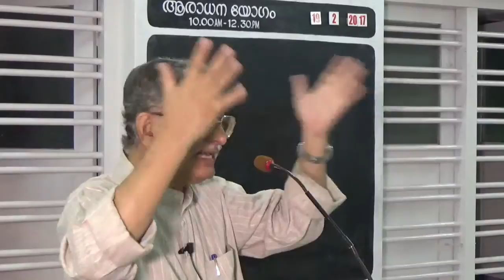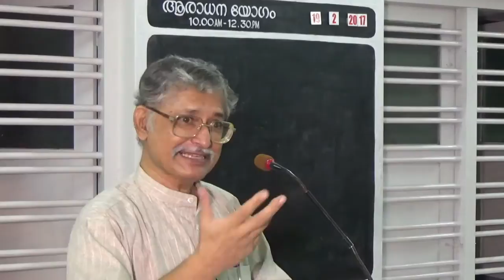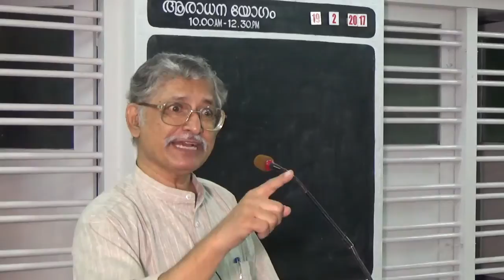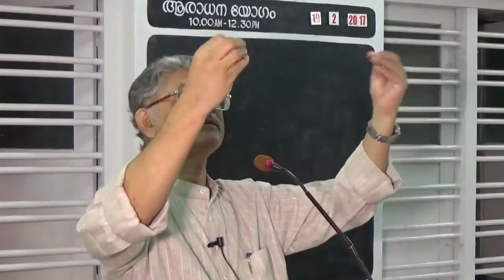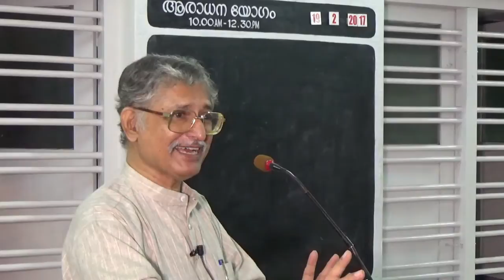(Hindi Bible Study 04) Hindi Sermon: Good Soil And Seed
Hindi Bible Class: Good Soil And Seed

Shastri Johnson C. Philip presents an expository study of the parable of seed that fell in various kinds of soils and brings out practical applications. A very clear, simple, and passionate presentation.